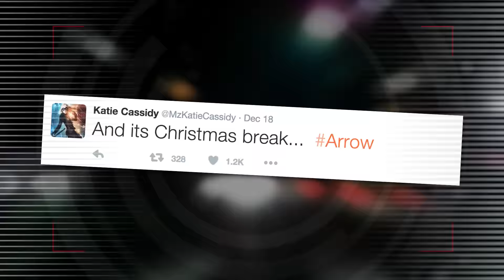Katie Cassidy Sports a Christmas Red Bikini in Miami | Splash News TV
Arrow star Katie Cassidy continues to play on the beaches of Miami, enjoying her show's Christmas break.